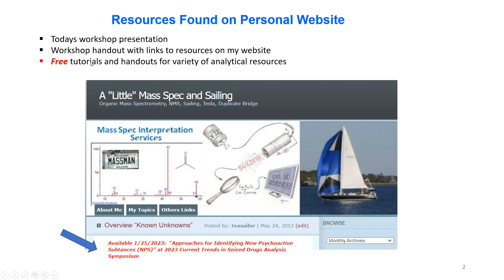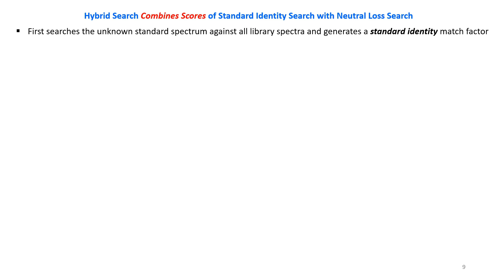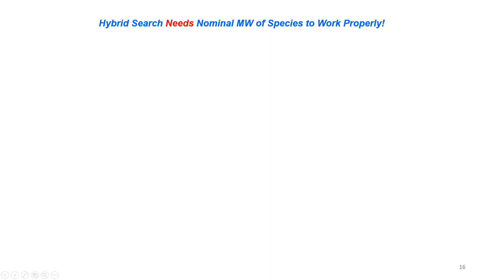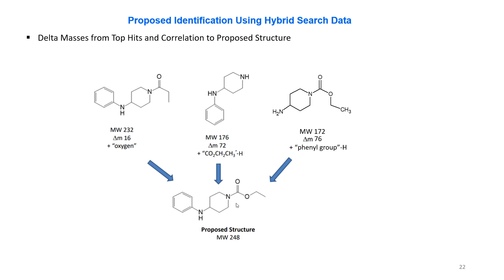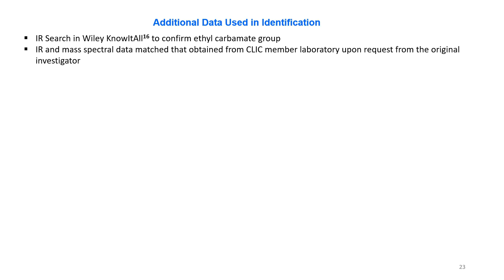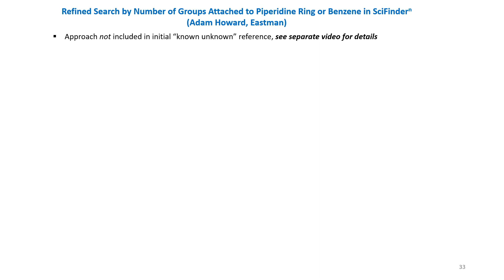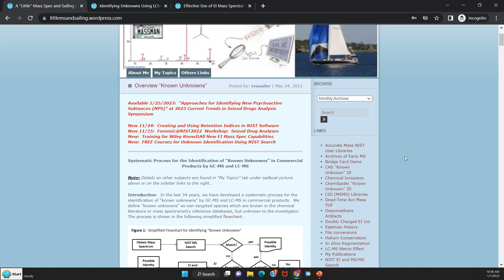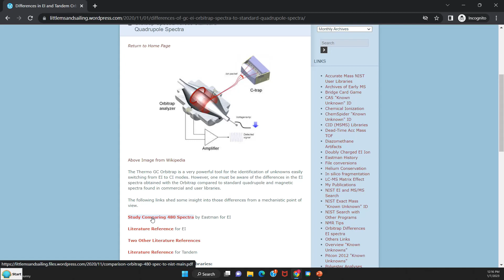Approaches for Identifying New Psychoactive Substances (NPS's) by EI Mass Spec Hybrid Searches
This presentation details approaches for identifying seized drugs by mass spectrometry and is presented at the Current Trends in Seized Drugs Symposium on 1/25/2023..

Links and descriptions to FREE tutorials are located on the website and applications to "real-world" problems are discussed.